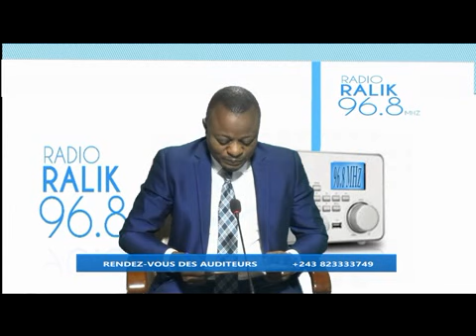RENDEZ-VOUS DES AUDITEURS 06.05.2021| MBONGO YA RAM NANI AKO GERER YANGO ?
RENDEZ-VOUS DES AUDITEURS
MBONGO YA RAM NANI AKO GERER YANGO ?